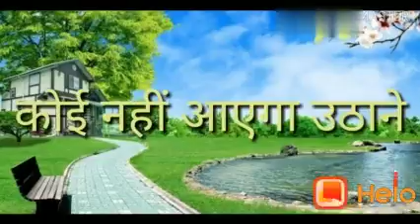17 January 2020(5)